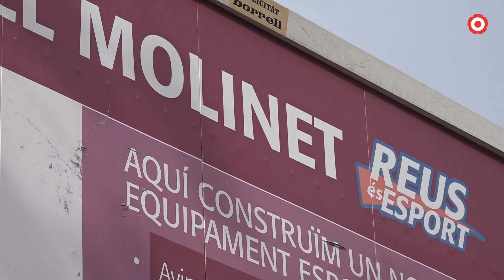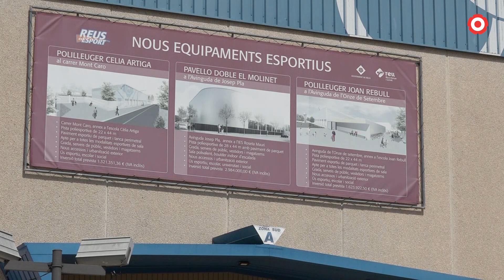Quins equipaments esportius demana la ciutadania de Reus?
Des del passat 16 de gener i fins al pròxim 19 de febrer es poden votar els pressupostos participatius de Reus. En total es poden votar 58 propostes, de les quals una desena són de l'àmbit esportiu.